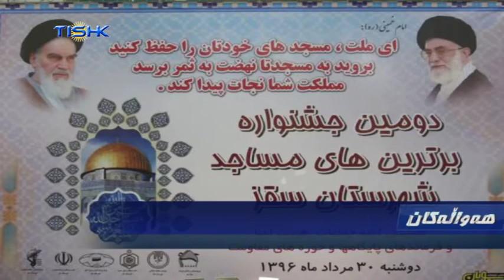ڕێژیم ناتوانێ ترسی خۆی لە ڕاسان بشارێتەوە